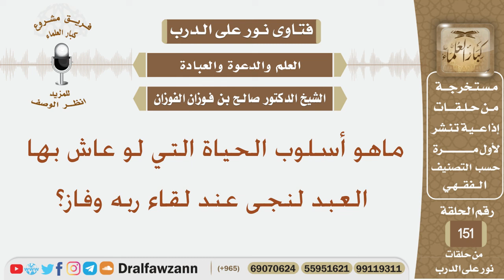ماهو أسلوب الحياة التي لو عاش بها العبد لنجى عند لقاء ربه وفاز؟ الشيخ صالح بن فوزان الفوزان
نص السؤال:
ماهو أسلوب الحياة التي لو عاش بها العبد لنجى عند لقاء ربه وفاز؟
السيرة الذاتية :
للاشتراك في قناة الشيخ صالح الفوزان

رئيس الفريق
لمشروع كبار العلماء